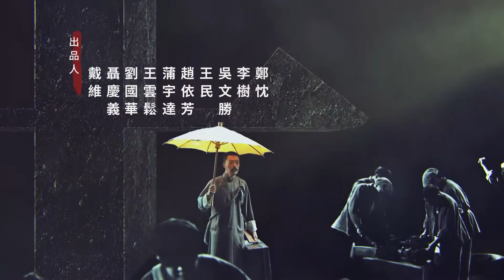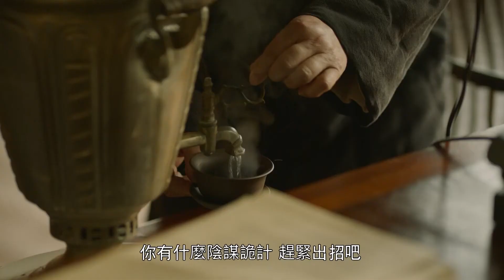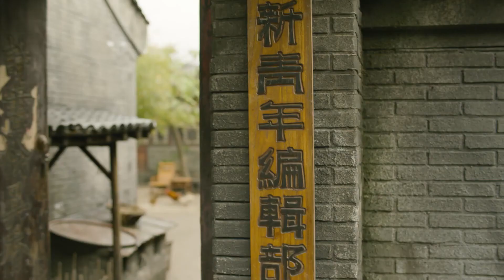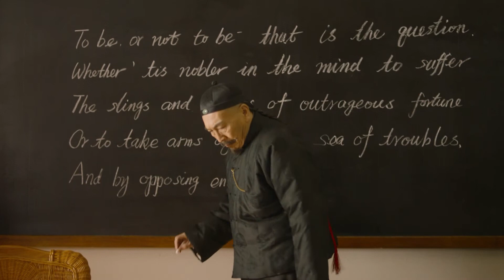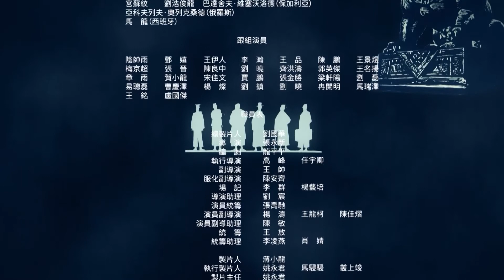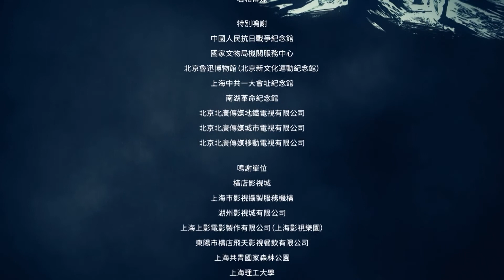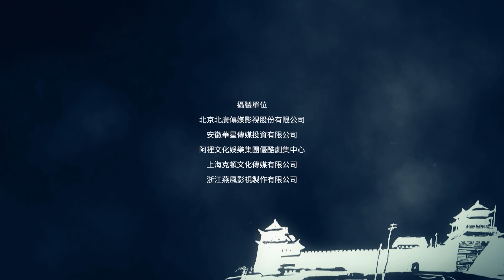【ENG SUB】EP12 [The Age of Awakening 觉醒年代] 【China Zone-English】